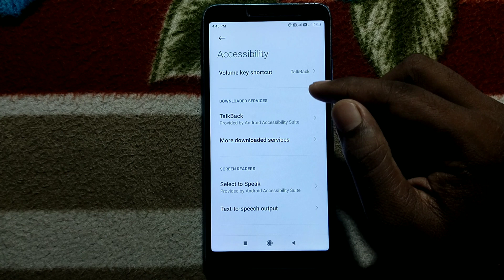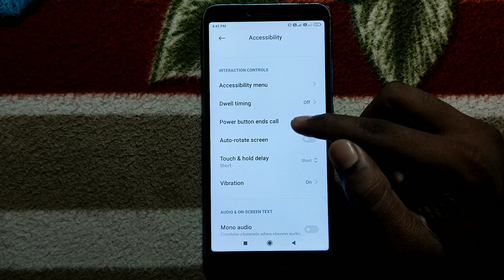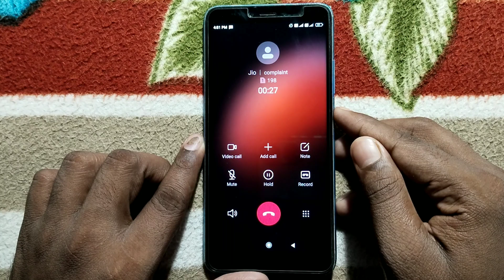power button se call cut jata hai, power button dabane se phone cut jata hai, power button ends call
Hello dosto aaj ke is video me maine aapko bataya hai ki mobile me power button dabane se call cut jata hai to aap is problem kaise thik kar sakte hain

Your Queries 👇
1) power button se call cut jata hai
2) power button dabane se phone cut jata hai
3) power button dabane se phone cut ja raha hai
4) power button dabane se phone cut ho jata hai
5) power button dabane se phone cut jata hai kaise theek karen
6) power button dabane se phone kaise kat jata hai
7) power button dabane se phone kar jata hai
8) power button ends call problem